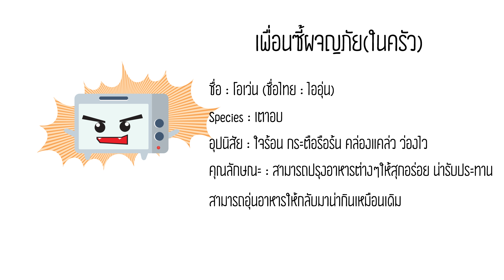แซนวิชดัมเบลล์ แซนวิชแฮมชีส แซนวิชน่ารัก DIY แซนวิช Dumbbell Sandwich l เมนูแสนสนุก Kids DIY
แซนวิชดัมเบลล์ แซนวิชแฮมชีส แซนวิชน่ารัก DIY แซนวิช Dumbbell Sandwich l เมนูแสนสนุก Kids DIY l Kids Kitchen

แซนวิชเก๋ๆน่ารัก น้องๆหนูๆสามารถทำเองได้  ใครที่ชอบทานแซนวิช ต้องชอบเมนูนี้แน่นอน

-ขนมปังแซนวิช
-แฮม หรือ โบโลน่า
-ชีส
-ขนมปังขาไก่

-หลอด
-พิมพ์ตัดคุกกี้รูปวงกลม

-กดขนมปัง , โบโลน่า , และชีส ให้เเป็นวงกลมด้วยพิมพ์ตัดคุกกี้
-ประกบกันเป็นแซนวิช
-เจาะรูด้วยหลอดให้มีขนาดเท่าขนมปังขาไก่
-ประกอบเป็นดัมเบลล์

Ingredients
1.Bread
2.Bologna Or Ham
3.Bread Stick

Equipments
1.Straw
2.Cookie Cutter